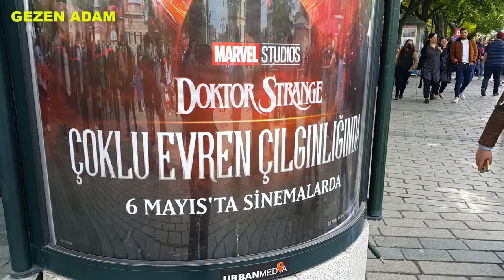Ramazan Bayramının İlk Günü Sultanahmet'i Gezdim - İstanbul Tour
I Visited Sultanahmet on the First Day of Ramadan Feast

Bayramın ilk günü Eminönü ve Sultanahmet Meydanlarını gezdim. Otobüsler, vapurlar, metro ve metrobüsler ücretsizdi. Toplu taşımanın ücretsiz oluşu istanbul'u gezmek isteyenler için bir nimet..🙂 Ücretsiz olması güzel bir şey elbette. Fakat o kadar kalabalık ki, binemiyorsun. Sultanahmet meydanında adım atamıyorsun. Muazzam bir kalabalık camileri, müzeleri, yeme içme mekanlarını geziyor, bayramın tadını çıkarıyordu. Meydandakiler daha çok yabancılardı. Özellikle Araplar ve Türki Cumhuriyetlerinden gelenler daha çoktu. Bu arada Afrika ülkelerinden ve diğer ülkelerden gelen turistler de bu kalabalığın içindeydi. Ayasofya Camiini gezmek istedim fakat camii girişindeki yoğun kalabalığı görünce vazgeçtim. Sonra Eminönü'ne indim. Mısır Çarşısı ve kimi mekanlar kapalıydı. Buna rağmen her yerde insanlar sel gibi akıyordu. Kadıköy'e geçmek için geldiğim vapura binmek için de uzun bir süre beklemek zorunda kaldım.. Herkesin Bayramı Kutlu Olsun.